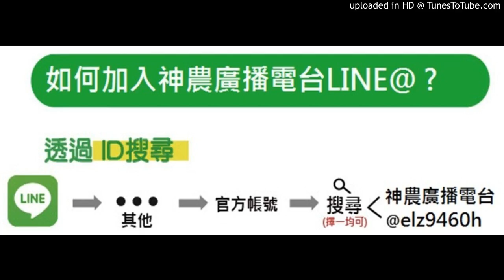20171121 神農補給站 (上)